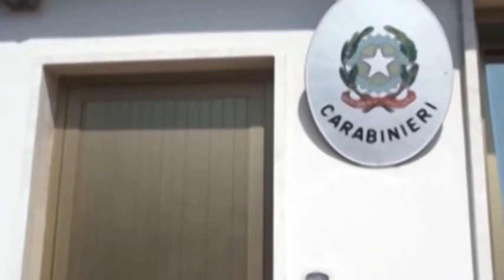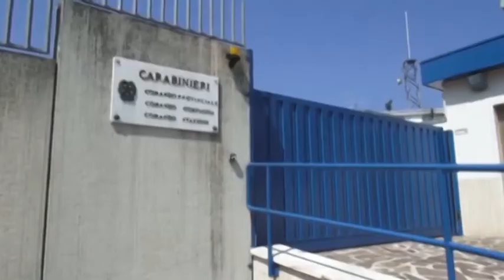Ricostruzione e appalti pubblici: dieci arresti, 35 indagati